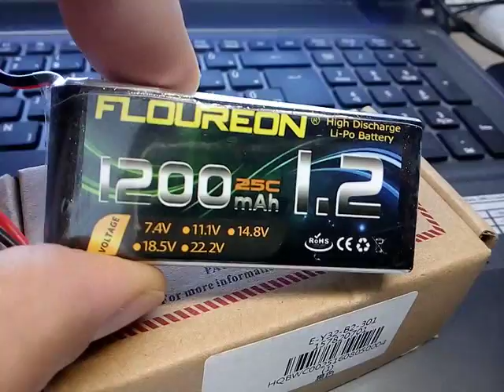Video published on Thu Oct 13 11:55:37 GMT+02:00 2016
Video uploaded by app(gearbest) useron Thu Oct 13 11:55:37 GMT+02:00 2016